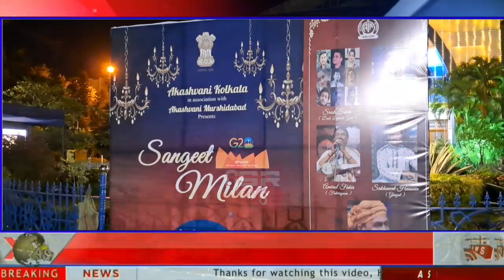জি টুয়েন্টি ব্যানারের আন্ডারে সংগীত মিলনের আয়োজন করল আকাশবাণী কলকাতা ও আকাশবাণী মুর্শিদাবাদ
জি টুয়েন্টি ব্যানারের আন্ডারে সংগীত মিলনের অনুষ্ঠানের আয়োজন করল আকাশবাণী কলকাতা ও আকাশবাণী মুর্শিদাবাদ । তাদের যৌথ উদ্যোগে এই প্রোগ্রাম । মূলত আমরা চেষ্টা করেছি এই প্রোগ্রামের মাধ্যমে সংগীত মানে ছায়াছবির গান বা বোম্বাইতে যারা গান করে ওই গান না সংগীত মানে হচ্ছে মাটি র গান সংগীত মানে বিভিন্ন রকমের কালচারাল হেরিটেজ সাংস্কৃতিক অনুষ্ঠানের মাধ্যমে ফুটে আসে । সংগীত মিলন অনুষ্ঠানের মাধ্যমে এই মুর্শিদাবাদে সংগীত মিলন অনুষ্ঠানে মাটির গান কবিগান ফকিরি গান নববী কালের